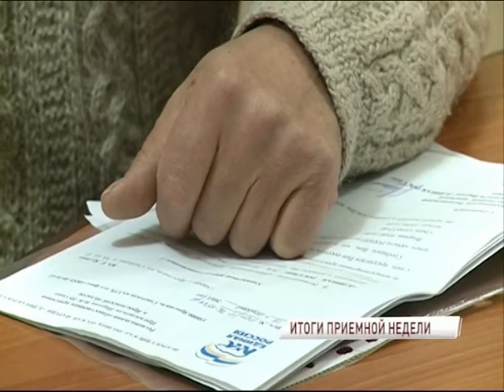Более двух с половиной тысяч обращений поступило от граждан депутатам в рамках приемной недели